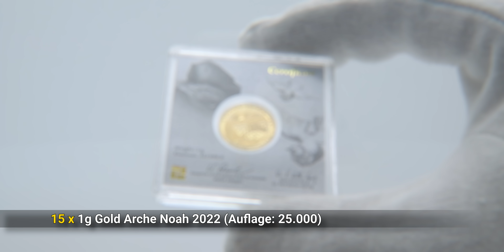Damit bezahlst du wenn GAR NICHTS mehr geht!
In diesem Video beantworten wir eine der uns am häufigsten gestellten Fragen: Wie viel Gold und Silber brauche ich in der Krise und was kriege ich dafür als Gegenwert? Sorgen Sie heute noch vor, solange der Vorrat bei uns reicht.

Wie hat Ihnen das Video “Damit bezahlst du wenn GAR NICHTS mehr geht!” gefallen?